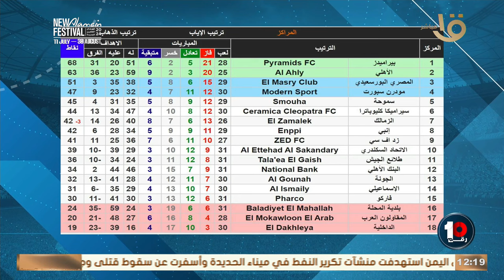كريم رمزي يستعرض أبرز معلومات لحكم مباراة الاهلي وبيراميدز ”إيقاف واتهام بالرشوة” بتاريخ 20-7-2024